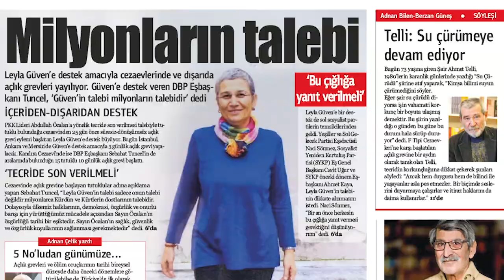3 Şubat Pazar saat 13:00’te Bakırköy Meydanı’ndayız.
Tecridin kaldırılması için Leyla Güven ve cezaevi direnişçilerinin yükselttiği sesi alanlara çıkarak sahiplenme sırası İstabul’da. İstanbul meydanlara akarak bu meşru, halklı ve vicdani talebe sahip çıkacak. Yarın saat 13:00’te Bakırköy Meydanı’ndayız.